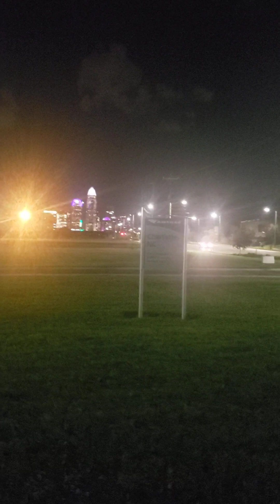nafas ke poja